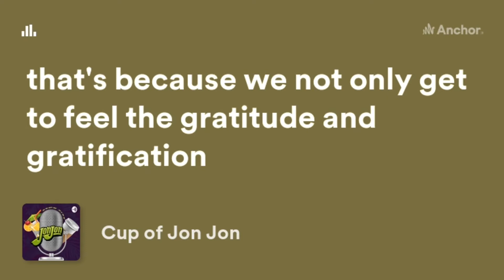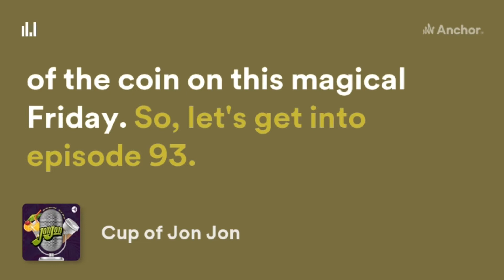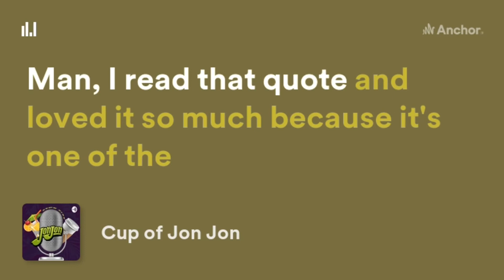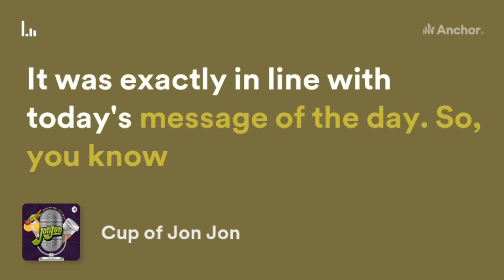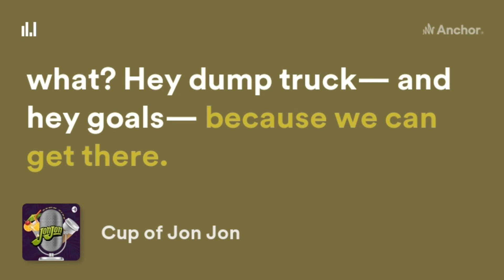XCIII - Cup of Jon Jon Podcast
Good morning and TGIF, my friends! It's time to wake up and start your morning brew! It's time for the Cup of Jon Jon podcast with your host, Jon Jon Lannen. Happy F-in' Fridayyy!